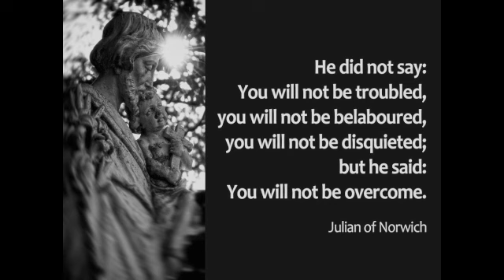Psalm 31 Mid Week Reflection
Church Street Methodist Church
7 May 2020
Mid Week Reflection on Psalm 31

Images: Worship Cloud